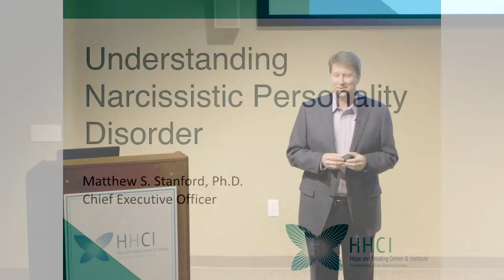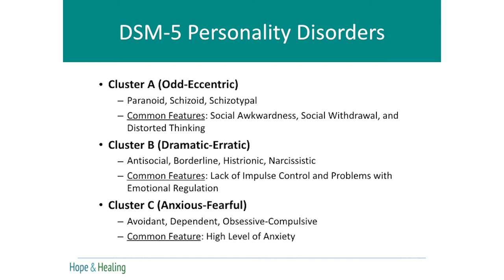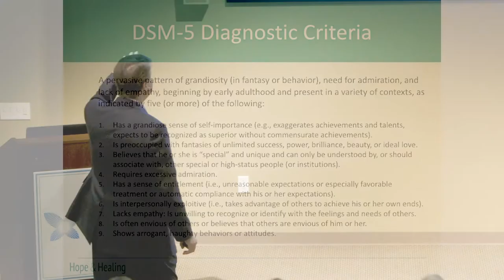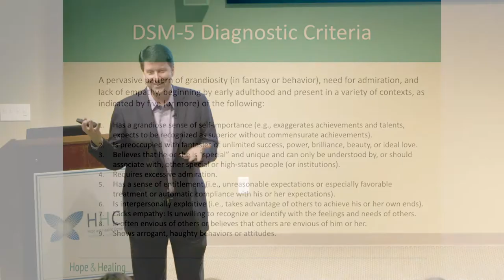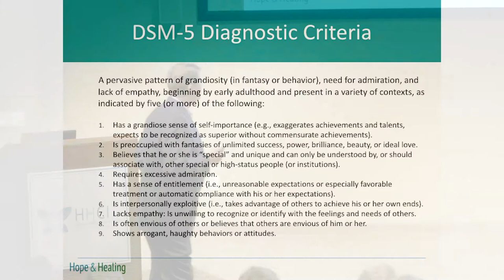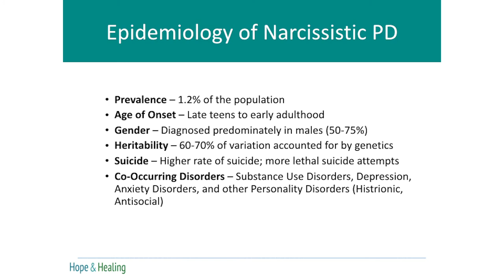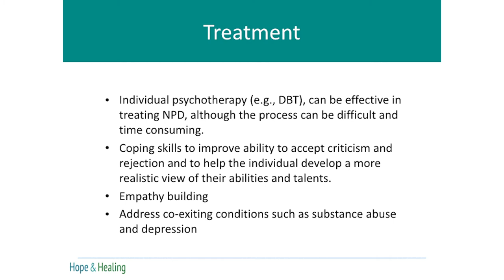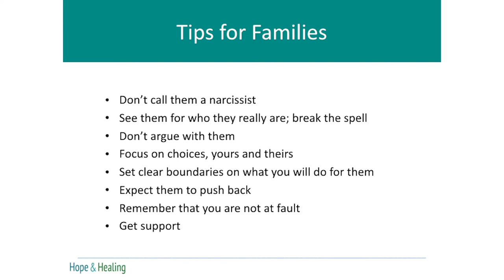HHCI Seminars – Understanding Narcissistic Personality Disorder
Presented by Matthew S. Stanford, PhD, Chief Executive Officer, Hope and Healing Center & Institute

Monopolizing conversations? Feelings of entitlement? Belittling others? These are all classic signs of Narcissistic Personality Disorder (NPD). Do you know of someone who knows the “right” way and all other ways are wrong? Are they cocky, lack empathy, and think they are largely important? NPD causes problems in many areas of an individual’s life, such as relationships, work, school, or finances. In this presentation Dr. Stanford will describe the causes, symptoms, and treatments for this problem personality disorder, as well as, how families might best relate to a loved one with the disorder.